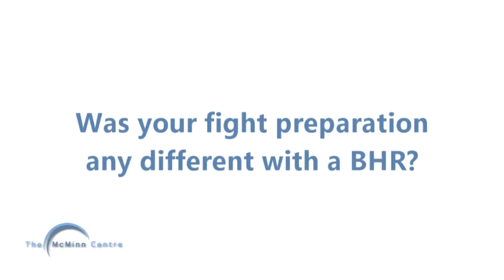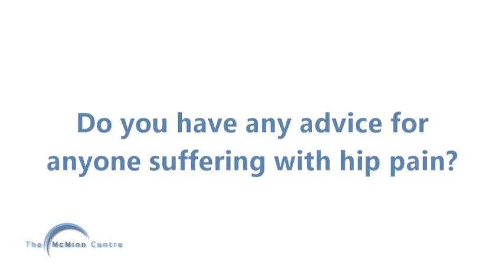Anthony Mundine - BHR 1Year Post Op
Australian boxer comes back to the UK for his one year follow up consultation with Mr McMinn and gives us a quick update on his progress. Unsurprisingly, it hasn't been a quiet year as Anthony returned to the boxing ring 11 months following his surgery, controversially losing out on questionable points decision after seeming to dominate the bout against old rival Danny Green.

In this interview, Anthony talks about how his BHR enabled him to get back to his active lifestyle and his desire for another re-match to settle the score